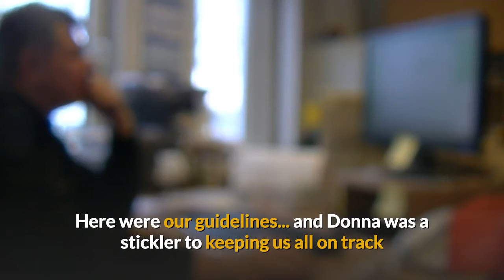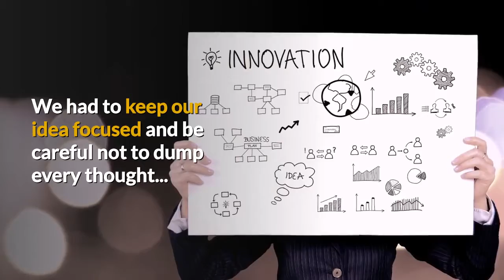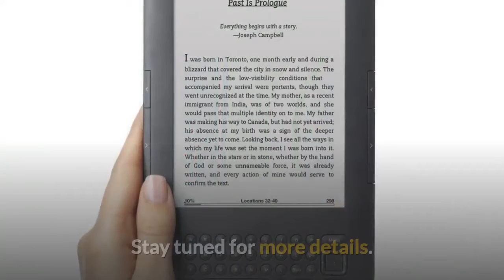Success Is Yours - book event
We are pleased to announce the launch of “Success Is Yours” on Kindle.